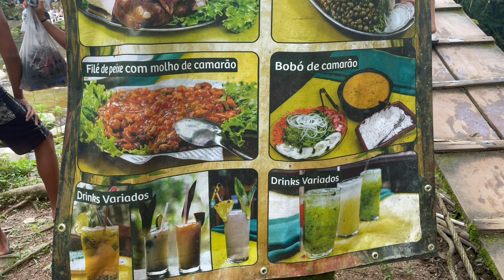DIA 1- DORMIMOS no ESTACIONAMENTO da IGREJA $20 - CACHOEIRA do TOBOGÃ - PARATY - feriado de CARNAVAL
DIA 1 - DORMIMOS no ESTACIONAMENTO da IGREJA da PENHA $20 CACHOEIRA do TOBOGÃ em PARATY - feriado de CARNAVAL

Obrigado por se inscrever e acompanhar minha saga de compartilhamentos

nesta playlist, mostrar a todos voces o quanto é possivel viajar em uma barraca de teto de forma simples e barata se utilizando de postos de gasolina como ponto de apoio viagem a dentro por esse mundo

EXPEDIÇÃO URUGUAI 2018
nesta playlist você vai encontra dia a dia toda nossa experiência de se viajar com um cachorro o tico nosso fiel companheiro nosso cao de guarda, e como foi fazer uma viajem internacional com pet, documentação para viajar com pet, nosso cardápio de viagem a utilização da panela de arroz 12v seja fazendo costela na panela de arroz 12v, seja fazendo arroz soltinho na panela elétrica de arroz 12v, todos os lugares que visitamos e por onde andamos por todo o Uruguai, colônia de sacramento, termas de salto - Uruguai, e muito mais.

TODOS OS CAMPINGS QUE VISITAMOS = APRESENTAÇÃO
nesta playlist gosto de apresentar camping exatamente como campista quer ver ... como é o banheiro de um camping , o que tem em um camping , como funciona um camping , nesta playlist de camping voce vai encontrar como funciona a estrutura de um camping e tudo que ela tem e pode te oferecer

CARROS EXPEDICIONÁRIOS  - ENGENHARIA AVENTUREIRA
nesta playlist voce vai encontar todas diferentes adaptaçoes de carros expedicionarios preparados para viagens overlanders ou viagem por terra, ou viagem de carro, adapataçoes possiveis e ideias de soluçoes para a montagem do seu motorhome ou mini motor home, ou casa rodante, seja la como vc define o seu carro expedicionario, as vezes preparado para o ataque apocaliptico zumbi, estamos sempre com o carro pronto para a proxima viagem.

COMPARATIVOS DE EQUIPAMENTOS E DEMONSTRAÇÕES
nesta playlist voce vai encontrar muitos comparativos e equipamentos necessarios para a montagem do seu motorhome, kombinet, kombihome, mini motor home, carro de aventura, carro casa, kombi home, veiculo expedicionario, garanto que com todas as demostraçoes de equipamento ou apresentação detalhada deste canal hilux expedition, voce vai poder montar o melhor carro expedicionario para o ataque apocaliptico da terra. e estar mais que preparado nesta hora

HILUX EXPEDITION - por ELCIO BARLOTTI
Lembro que, sou consumidor final e não tenho nenhum interesse, tão pouco vínculo com os produtos apresentados neste vídeo, apenas fiz uma demostração para interesse próprio e para compartilhar com os amigos, sendo que o que foi mostrado é o que vivi na prática.

Muito obrigado,

HILUX EXPEDITION
Elcio Barlotti